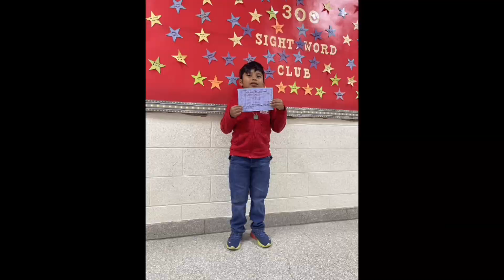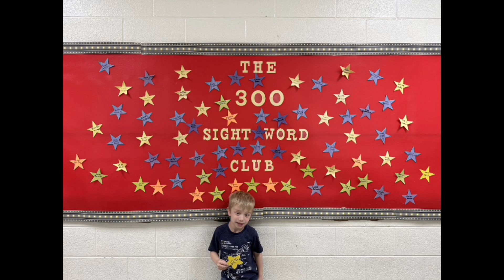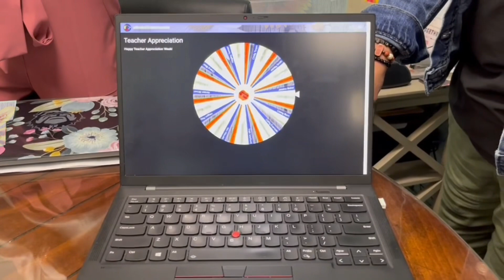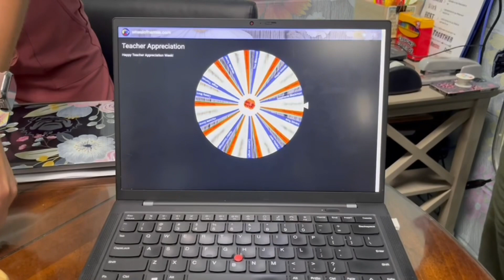TES Announcements 5/2/23